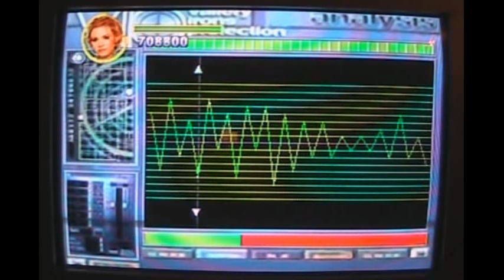VIP Starring Pamela Anderson (PS1) Let's Play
Pam Anderson plays bodyguard of the stars with her ferocious weapons such as a Gucci purse and high heels.  Released for the PlayStation in 2001.